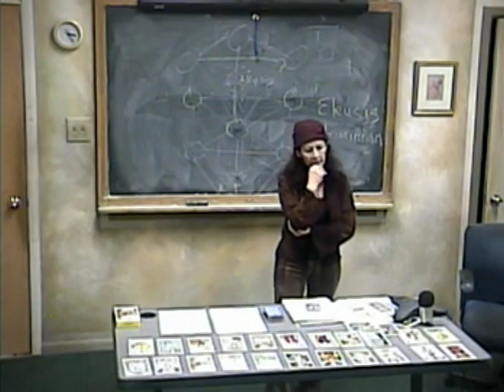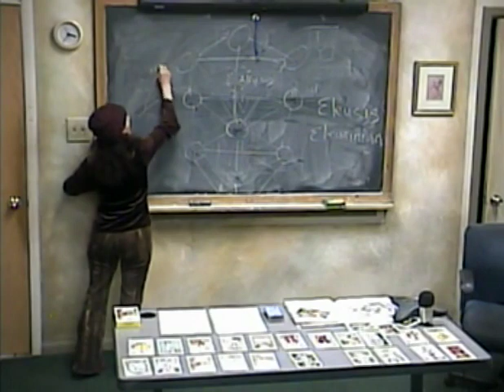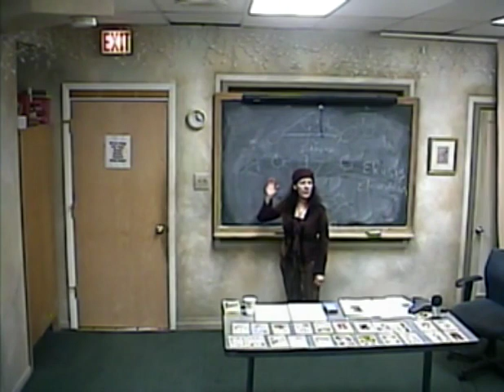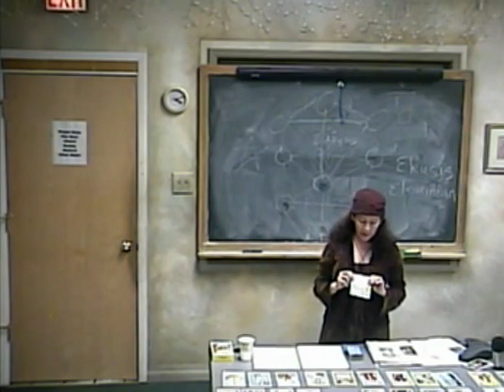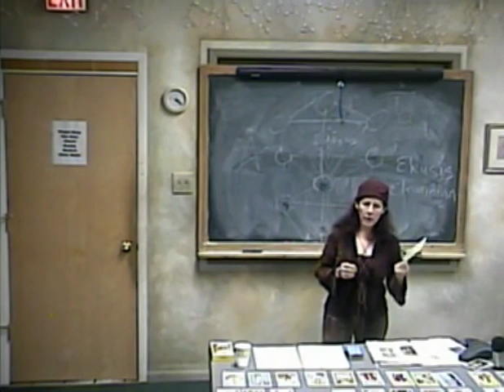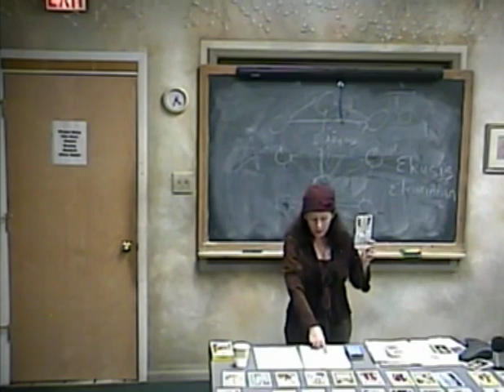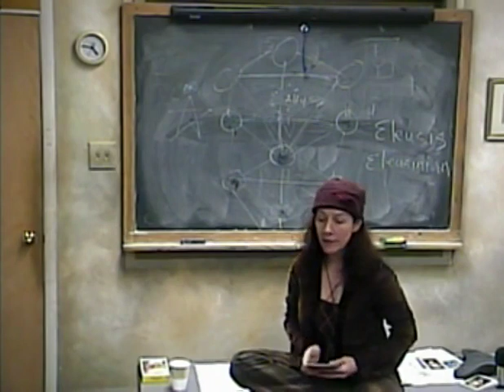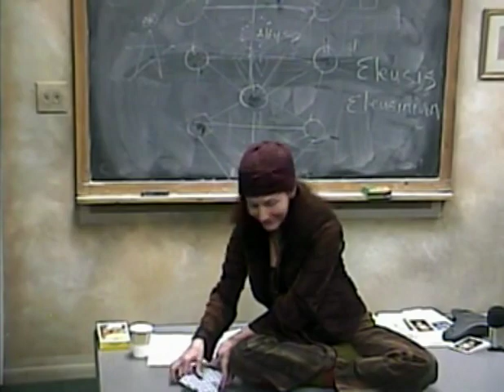Learning to read the Tarot VI